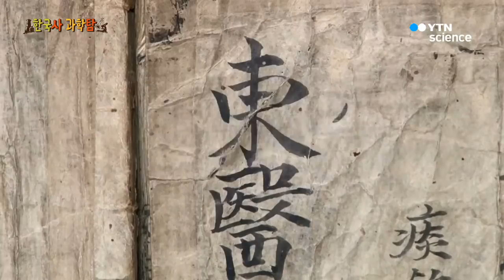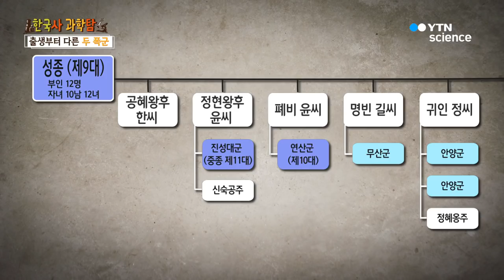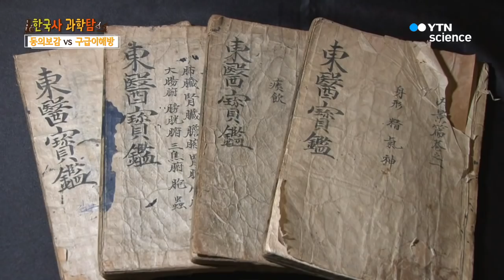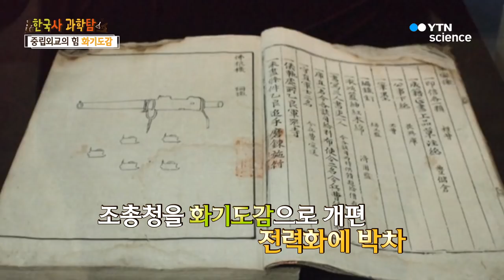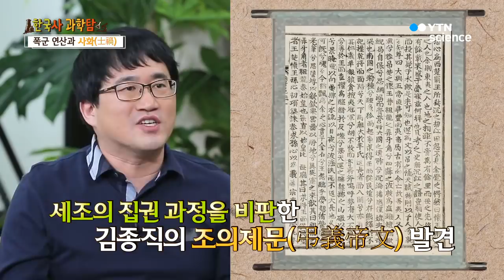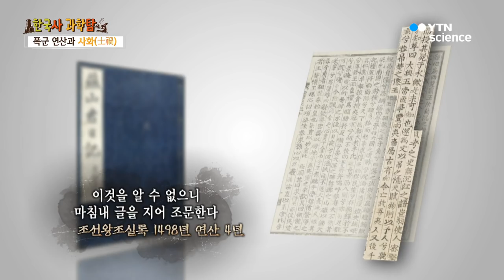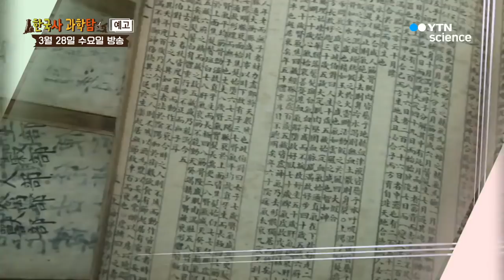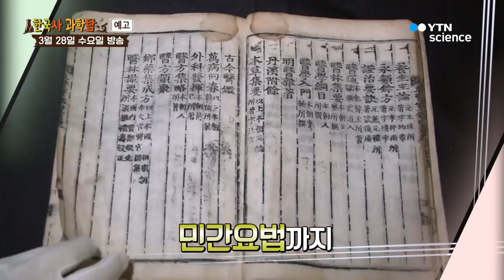[한국사 과학탐] 비운을 타고난 조선의 두 폭군, 연산과 광해 / YTN 사이언스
조선왕조 희대의 파괴왕 투탑
갑자사화 무오사화로 조선 왕실에 피바람을 일으킨 연산군과
왕좌를 지키기 위해 부모, 형제를 버린 광해군.

이들도 피치 못할 사정이 있었다?
심리학적으로 해석해본 파괴왕의 행보.

막장 드라마 급의 복잡한 가정사에 시달렸던 연산군의 일생.
화기도감, 중립외교 등 광해군의 숨겨진 업적들을 알아본다.

눈에 띄는 모든걸 파.개.한.ㄷr.
이들은 과연 폭군인가, 비운의 임금인가

연산군과 광해군에 대해 더 알고 싶다면?
과학자의 눈으로 읽어 보는 한국사 필수 상식[한국사 과학탐] ▼